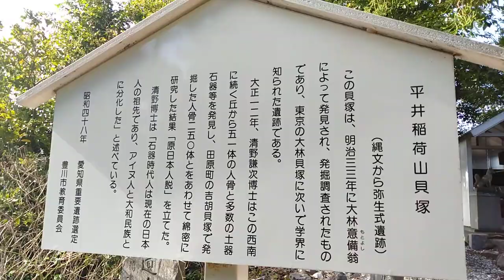平井稲荷に行って来ました